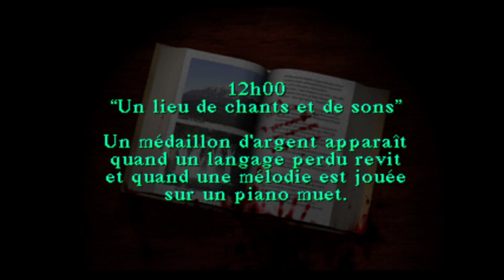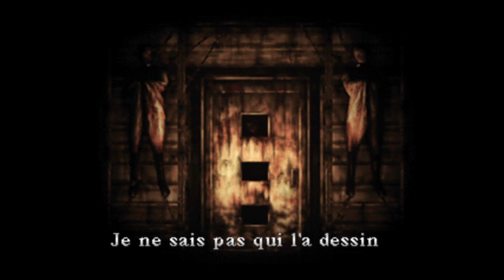Une légende de l’horreur débute. Silent Hill 1 (Ép.1)